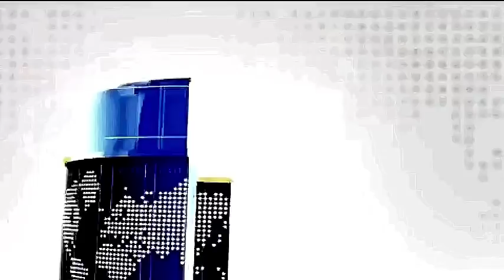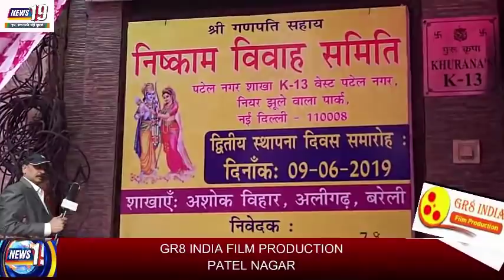Nishkam Vivaah Samiti, West Patel Nagar, Delhi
निषकाम विवाह समिति, वेस्ट पटेल नगर, दिल्ली द्वारा एक अनूठी व निस्वार्थ सेवा, गत 10 वर्षो से ये समिति शादी व विवाह हेतु रिश्ते करवाती हैं... वैवाहिक सम्बंध हेतु परिवारो का परिचय करवाती हैं.
A news report by;
Sanjay Mitwa,
Delhi Bureau Chief,
News19 TV Channel